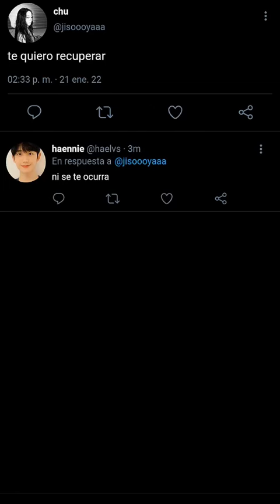Chaesoo vs Haesoo